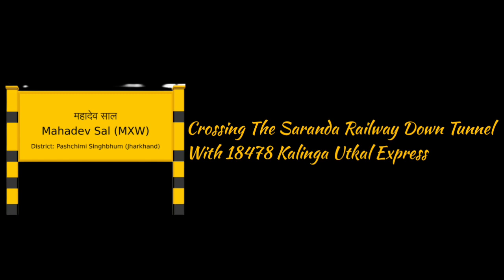SER TOUR #7 Crossing Saranda rail TUNNEL by 18478 Kalinga Utkal Express